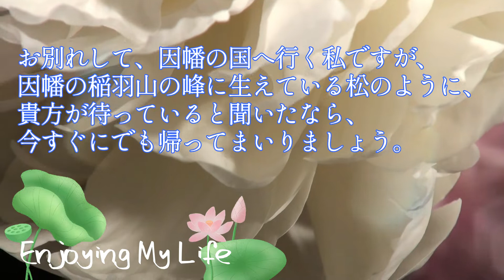【在原行平】たち別れ いなばの山の 峰に生ふる まつとし聞かば 今帰り来む🌿１分音読で若返る🌿〜Enjoying My Life🌱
中納言行平（16番）『古今集』離別・365
🍀たち別れ いなばの山の 峰に生ふる まつとし聞かば 今帰り来む

🍀お別れして、因幡の国へ行く私ですが、
　因幡の稲羽山の峰に生えている松の木のように、
　私の帰りを待つと聞いたなら、
　すぐに帰って参りましょう。

在原行平（ありわらのゆきひら。818～893）
平城（へいぜい）天皇の皇子・阿保（あぼ）親王の子
業平の異母兄
文徳天皇の御代の850年ごろ、
過失をおかして一時期須磨に流されたことがされています。
正史には記録がありませんが、
「源氏物語」の須磨巻で、
光源氏が須磨に隠退した構想は行平がモデルではないかといわれています。

少納言のホームページ 源氏物語&古典 syounagon-web ぜひご覧ください🪷

たち別れいなばの山の峰に生ふるまつとし聞かば 今帰り来む